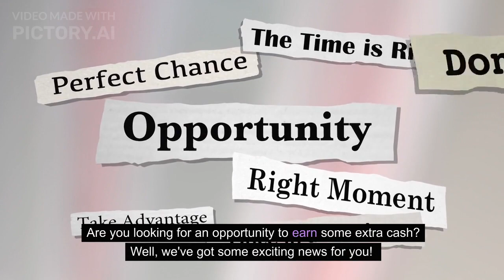Boost Your Earnings: Agents Can Now Earn Up to $400 Per Client with SETC Referrals!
Sign Up